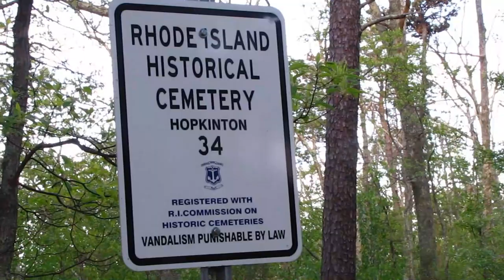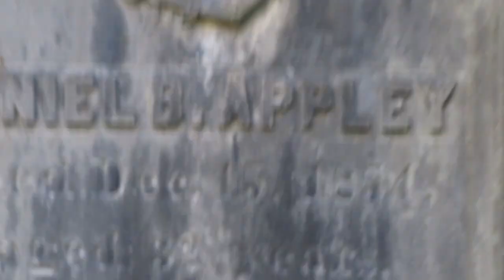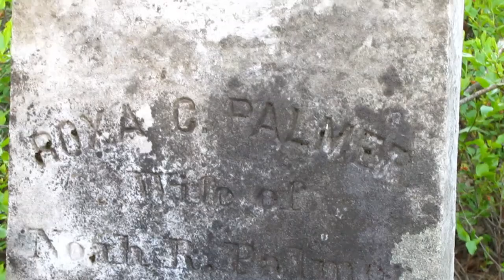Found A Old Cemetery- LetterBoxing/Geocache Areas. Northern Hopkinton.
Went out and found a forgotten Cemetery lost in the woods. Did a little Fishing after.

My name is Billy Mac. I love to find the next adventure. My adventures are never the same. You will see on this channel. Magnet fishing, Fishing, hikes, exploring abandoned area, some history, and a bit of vlogging basically anything that is a adventure..